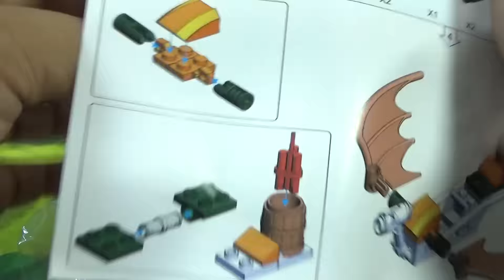bozhi 닌자고 스카이해적 스퀴피 탈것 비행기 레고 짝퉁 리뷰 Lego knockoff ninjago sky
중국 레고 짝퉁 제조업체인 kazi에서 나온 107-7 제품으로 닌자고 시카이 해적의 빌런 악당 부코가 비행기를 타고 나는 모습의 제품인데, 품질은 좀 부실한데, 아이디어는 좋고, 이쁜듯 한데, 창작 등에 참고해 보세요~